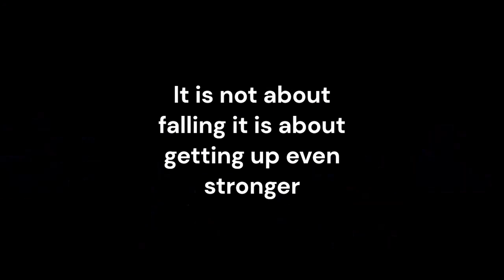Nepo motivational video